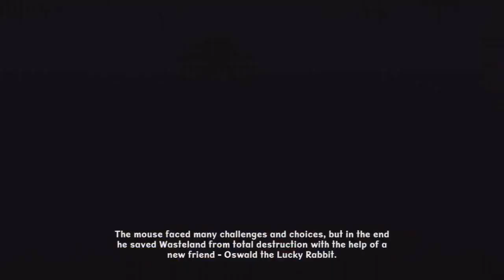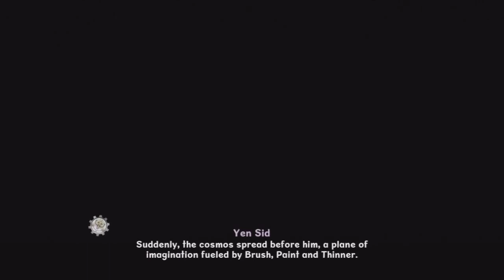Epic Mickey: FRAMERATE of Two! Shenanderthals CLASSIC!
HOHO! Hiya Kiddos! Mickey Mouse here to destroy your childhood with laggy robotic creations! Make sure you're wearing your adult diapers and let's go!